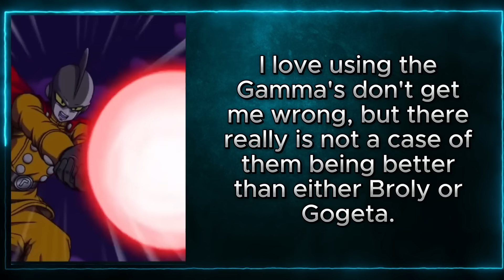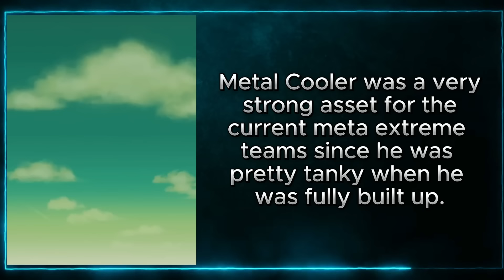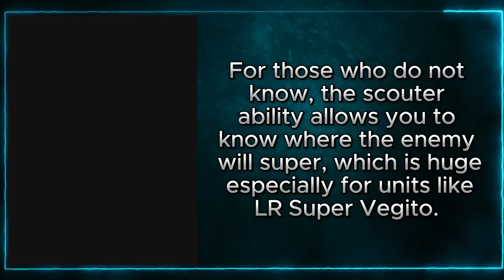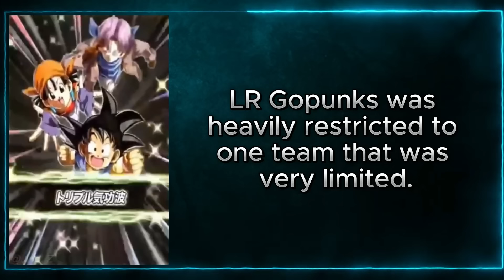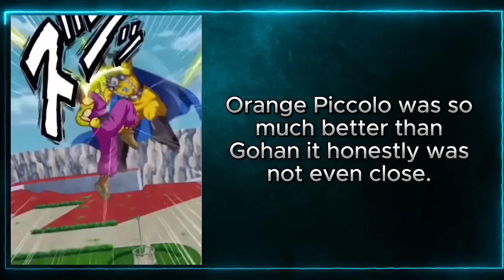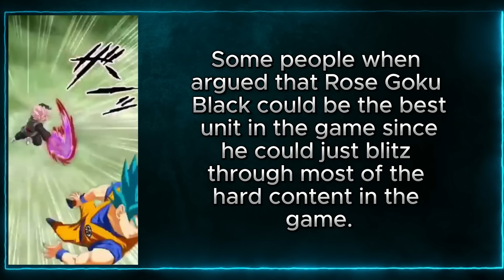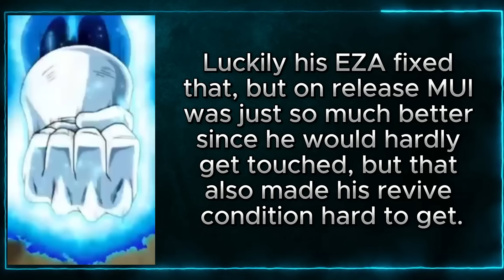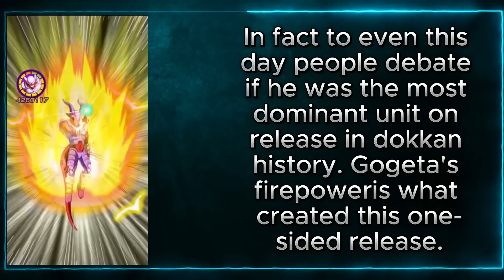The Most One-Sided Releases in Dokkan Battle History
In today's video we are looking at the most one-sided releases in Dokkan Battle History.

These dual dokkan fest units have a huge gap between them power-wise, which creates this one-sided release as they will ignore the other unit in pursuit of the stronger one.

Let me know in the comments below on what other units you think should be on this list! (Future Gohan vs SOH Trunks and Kaioken Goku vs Scouter Vegeta should be here as well)